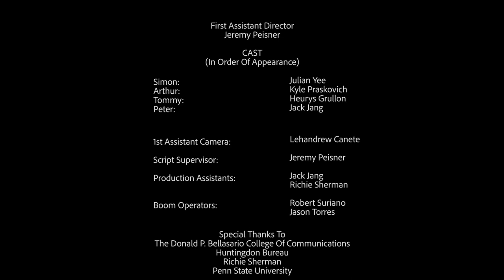The Bridge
A Hitman arrives at the designated meeting spot to meet with his employer, but the man he meets is not who he expects.

Starring
Julian Yee as Simon
Kyle Praskovich as Arthur

Written & Directed by Nick Hagelgans
Director of Photography: Sam Teng
Editors: LA Canete & Nick Hagelgans
Producer: Jeremy Peisner
Gaffer: Jason Torres
Supervising Sound Editor: Robert Suriano